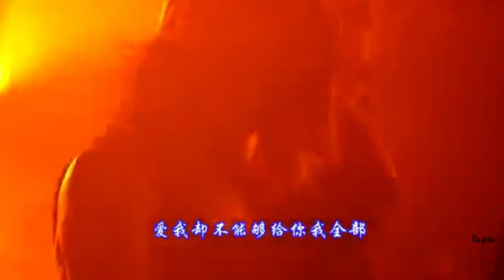李聖傑 Sam Lee【最近 DJ Ver. 】Lyrics Music Video